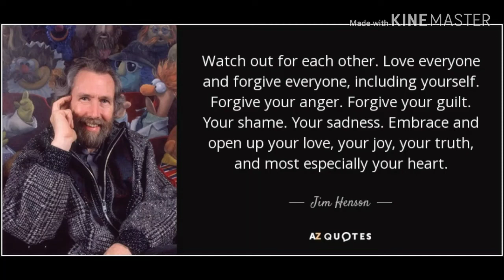Jim Henson Tribute - Just One Person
30 years ago today, Jim Henson passed away, but his legacy lives on today.  Thank you for everything Jim we love and miss you 💚❤